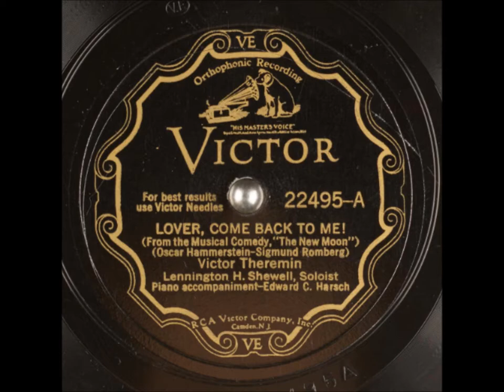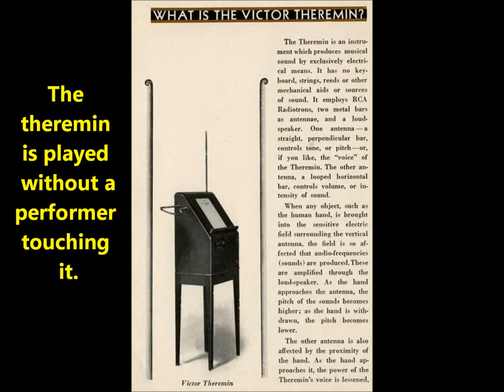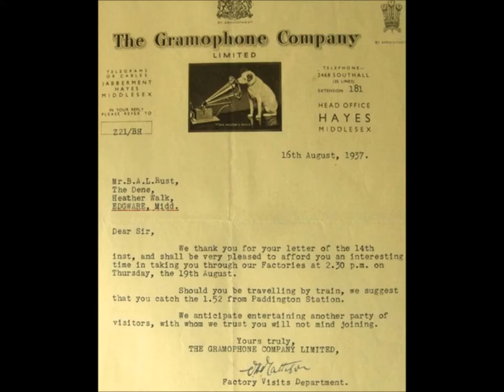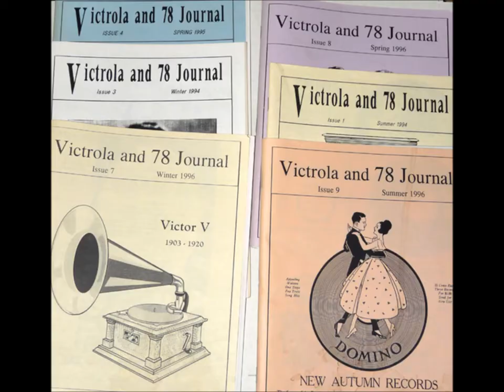Victor Theremin or RCA Theremin = 1920s song = Leon Theremin invention = "You're Driving Me Crazy"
The RCA Theremin machine produces a unique sound!

"You're Driving Me Crazy" was recorded around 1930 with an electronic Victor Theremin "played" by theremin soloist Lennington H. Shewell.

Allan McIver provides piano accompaniment. The recording was made in Canada.

The Theremin is an unusual instrument that earned a cult following.  It was used to produce eerie vibrato sounds in Sci-Fi movies into the 1950s.

It was the first electronic musical instrument. A theremin is played without a performer touching it.

Leon Theremin invented this in Russia in 1919 or so. It was demonstrated to Russian audiences in 1920. At that time civil war was raging in an emerging Soviet Union. This Russian physicist was researching proximity sensors (or gas meters) when he accidentally invented the Theremin. I've read that Its first name was "aetherophon."

Vladimir Lenin, intrigued by Theremin's invention, ordered several hundred to be built and distributed throughout the Soviet Union.

Early Theremins were made with electronic tubes and circuits that produce sounds. They required antennas which could sense a person’s hands. Clara Rockmore made a career of promoting the theremin. The theremin paved for the way for Robert Moog's later innovations.

The song is by Walter Donaldson.

You left me sad and lonely;
Why did you leave me lonely?
For here's a heart that's only
For nobody but you!

I'm burning like a flame, dear;
Oh, I'll never be the same, dear;
I'll always place the blame, dear,
On nobody but you.

Yes, you,
You're driving me crazy!
What did I do? What did I do?
My tears for you
Make everything hazy,
Clouding the skies of blue.

How true,
Were the friends who were near me to cheer me,
Believe me, they knew!
But you,
Were the kind who would hurt me, desert me,

Yes! You're driving me crazy!
What did I do to you?